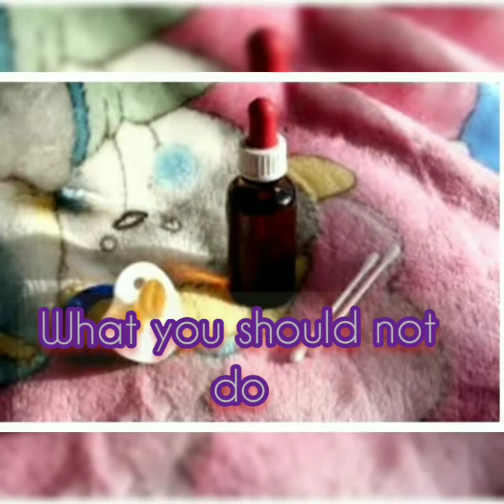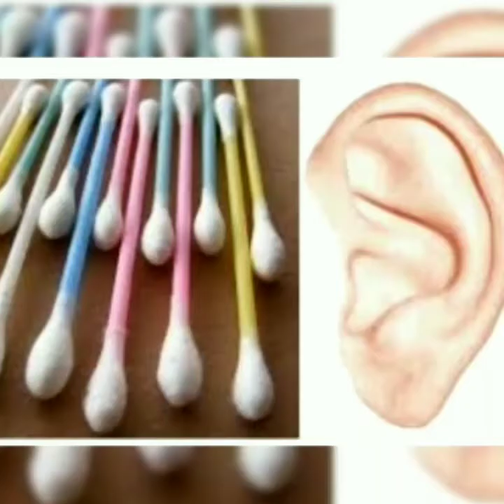बच्चों के कान कैसे साफ़ करें | बिना किसी नुक़सान के | How To Clean Baby Ear Wax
hello parents
aaj ki video me hm discuss krenge ki bachho ke ear ko kaise saaf kre.